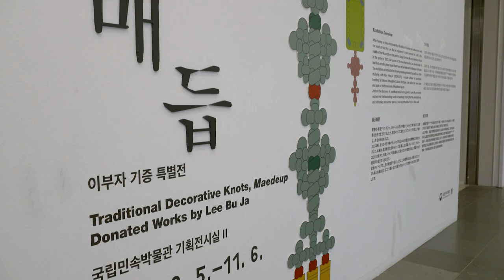[전시 맛보기] 이부자 기증 특별전 《매듭》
이부자 기증 특별전 《매듭》 개막 D+4

기증자 이부자가 매듭공예를 시작하게 된 계기는 정말 우연이었습니다. 인생의 중반부인 1980년대 초, 우연히 신문에서 국가무형문화재 기능보유자 매듭장 故 김희진(1934~2021)의 매듭 강의 소식을 본 이부자는 호기심에 이를 찾아갔고 매력을 느껴 그날로 매듭을 배우기로 마음먹었습니다. 이후 김희진의 한국매듭연구회에 들어가 매듭을 배우고, 스승 김희진의 작업을 도왔습니다. 여러 차례 작품 전시회에 출품하고, 전승공예대전에 작품을 출품하여 총 7번을 수상하였으며 2012년에는 개인전도 개최하였습니다. 이부자는 깐깐하다 싶을 만큼 꼼꼼한 스승에게 매듭을 배웠기에 그의 솜씨도 다져질 수 있었다고 말합니다.

국립민속박물관이 기증받은 이부자의 작품 중 가장 많은 수를 차지하는 것은 노리개이며, 모시발 발걸이 유소(길게 늘어뜨리는 형태의 장식물), 주머니, 선추, 목걸이, 묵주, 인로왕번(불교 의례용 깃발), 보자기 등 다양한 작품이 있습니다. 전통적인 것에서부터 현대적으로 응용한 것까지 이부자가 손으로 빚어낸 시간들이 작품 속에 고스란히 담겨 있습니다.